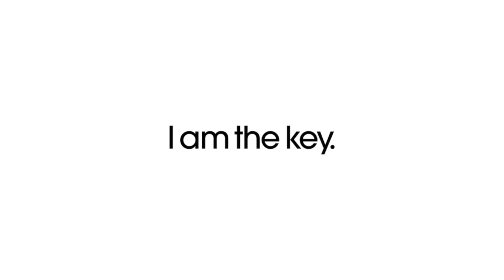[EMO - Testimonial] US Paramus Center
An interview with a parent at the Paramus Flagship center.
She is very pleased with improvements that her child has made in Math with Eye Level program and materials.